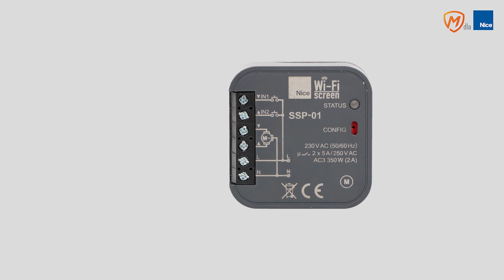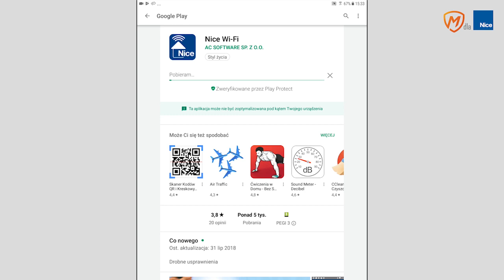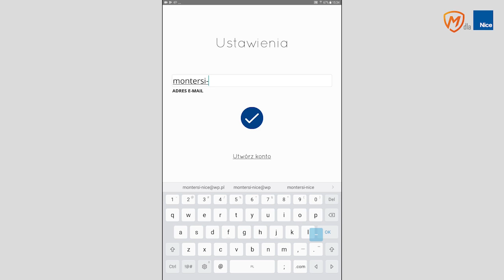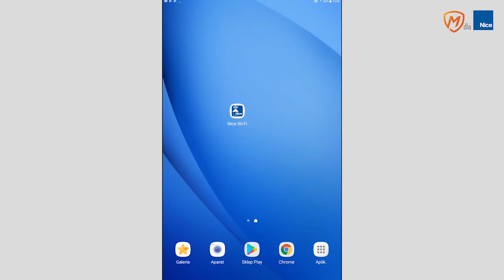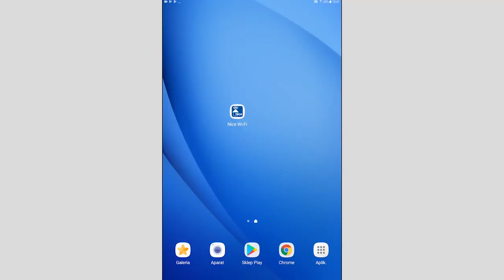Moduł Nice Wi-Fi Screen - zarządzanie zdalne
Automatyką osłonową Nice (roletami, żaluzjami czy markizami) można zarządzać zdalnie za pomocą modułu Nice Wi-Fi Screen oraz bezpłatnej aplikacji dostępnej na wszystkie smartfony. Poradnik prezentuje prosty sposób konfiguracji modułu.